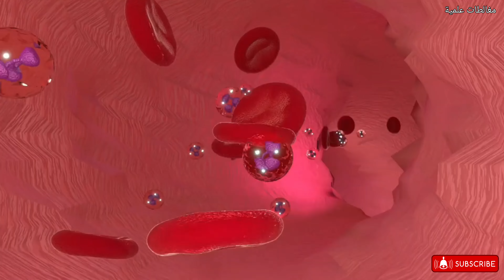هل عشبة الليمون مفيدة أم مضرة لمرضى السكري؟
هل عشبة الليمون مفيدة أم مضرة لمرضى السكري؟ في هذا الفيديو سنعرفك على التأثير، المثبت علميا، لعشبة الليمون على مرضى السكري.